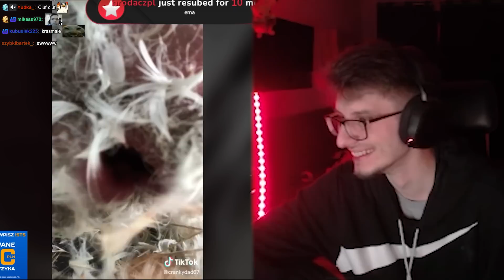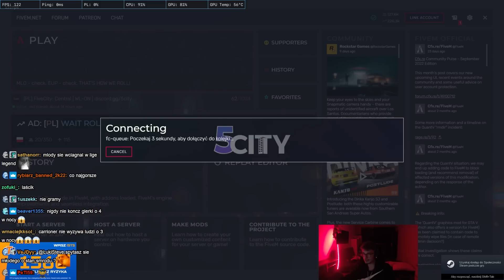LUKI | DOBRE TIKTOKI, DOM STRACHU, GROUNDED, LIGA, GTA RP O 4 W NOCY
NO TO CZEKAMY NA IRL Z DOMKU